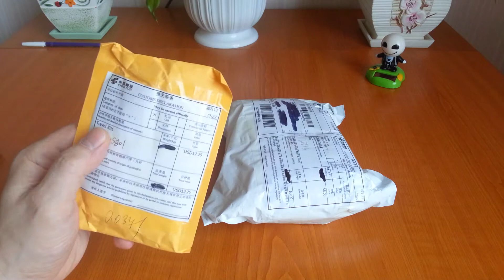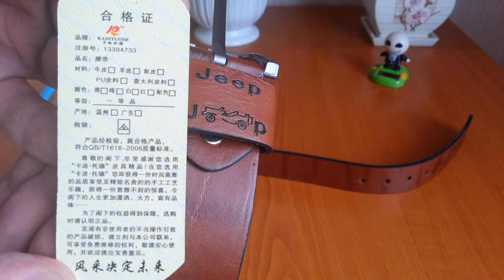Браслет дикаря PAISHUN PSB01 и ремень Jeep 905 на AliExpress. Примерка, испытания.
Трек-номера обоих почтовых пакетов отслеживались четко. В Беларусь доставили почтой Китая за 23 дня. Браслет выполняет Все свои функции все свои функции: свистит громко, если сильно и отрывисто дунуть; шнур длиной 4 метра заплетен; огниво поджигает вату и сухой мох.
Материал ремня "под кожу" мягкий, но это не кожа, а склейка нескольких слоев синтетических тканей. Верхний слой - декоративная полимерная пленка, которая плавится при касании раскаленным металлом, и через месяц неактивного пользования в местах изгиба трескается и облазит.